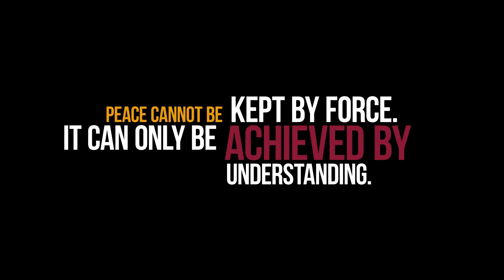SECOND TOWN-HALL MEETING MBALE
Mbale district one of the dominantly opposition districts in Eastern Uganda, continues to face election challenges and the young people are easily triggered by unfairness witnessed during the election period.

The townhall meeting is a safe space that embraces peaceful means of advocacy and dialogue for young people of Mbale district to assess the electoral period and suggest a way forward for youth inclusion in democratic spaces with the newly elected leaders.